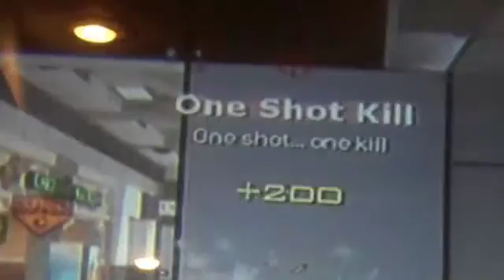MW2 montage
good